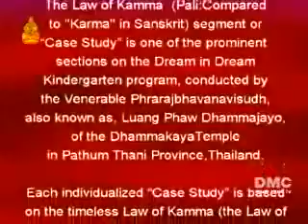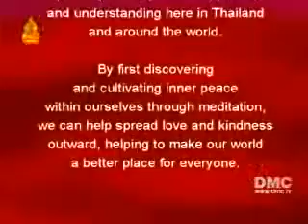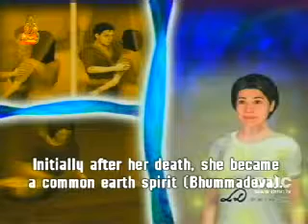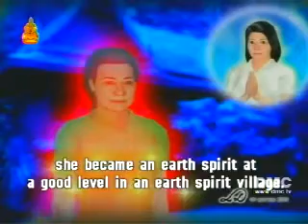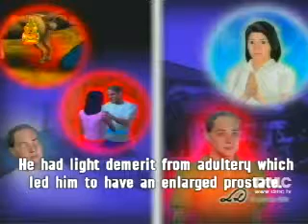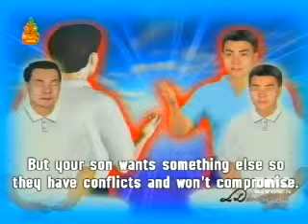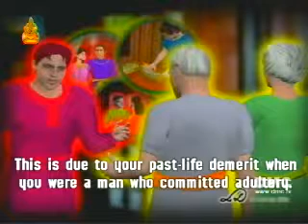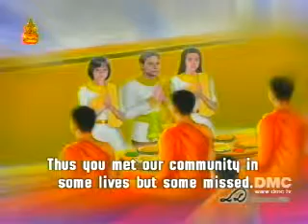DMC Law Of Kamma 10.mp4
Luang Phaw's Great Program